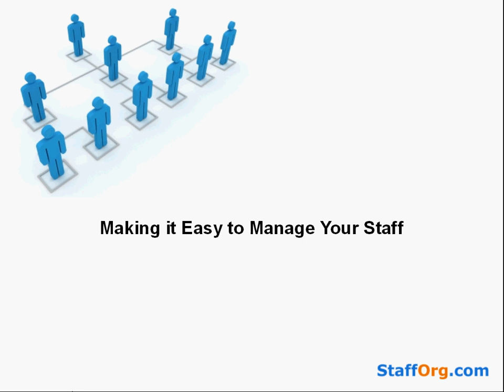HR Software Puzzle